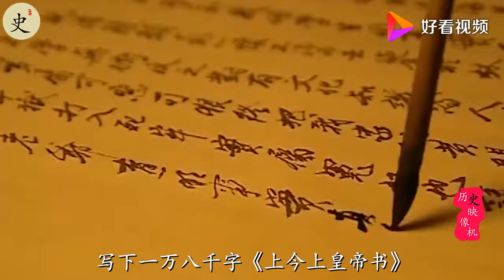戊戌六君子受刑时，为何老百姓大呼快杀？看完你还觉得他们冤吗